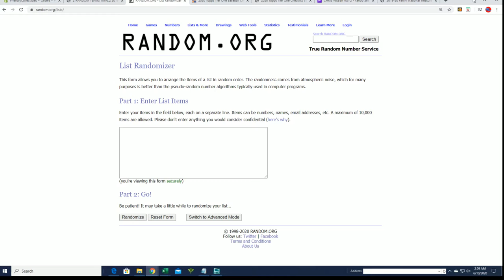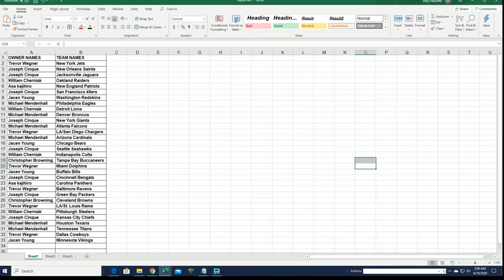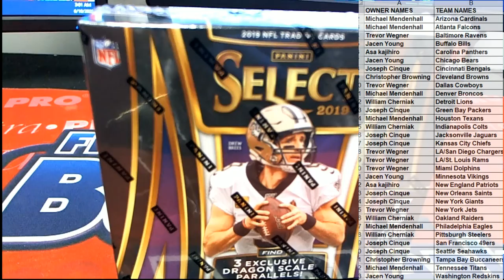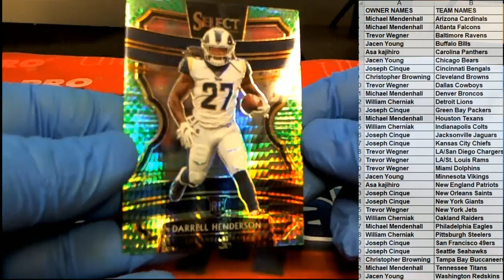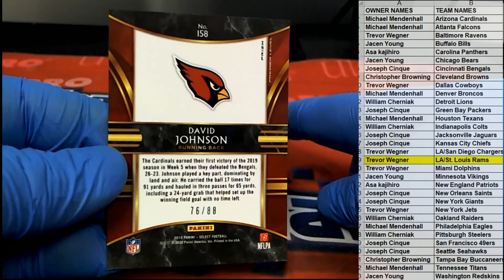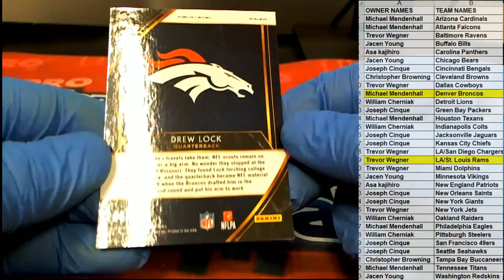2019 Panini Select Football Tmall CHINA Edition ID SELTMALLFB106